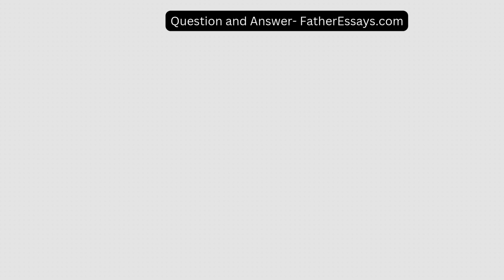In week one, you were asked to describe two strengths and two weaknesses youâ€™ve discovered about h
In week one, you were asked to describe two strengths and two weaknesses youâ€™ve discovered about homeland security in your previous studies Now that you completed your program of study, share your final insi